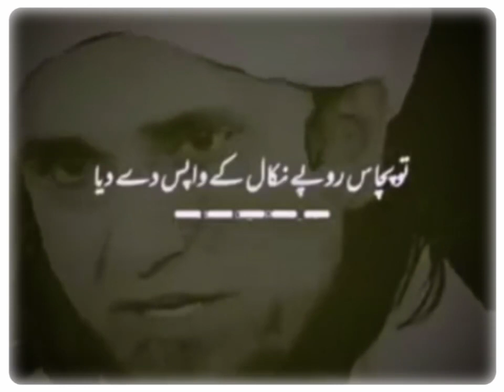😁😅 shorts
💫Mufti Tariq Masood: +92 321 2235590
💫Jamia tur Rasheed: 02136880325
💫💫💫RULES;
💫Note: Sawal karne ki timings: 10:00PM to 12:00PM PKT.